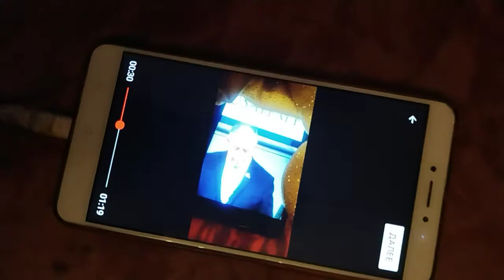we aft against holocaust of all the world and right on beauty.joy